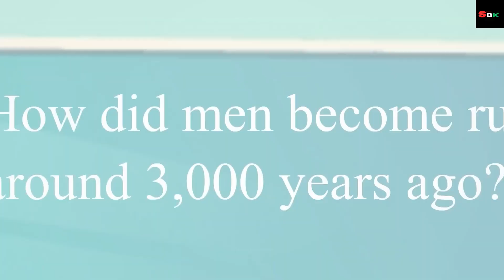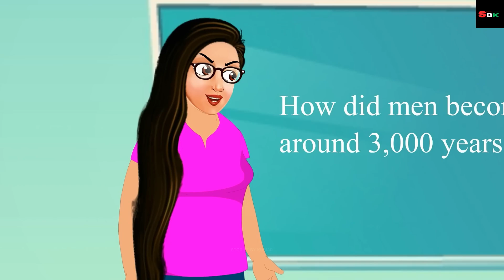गंजी स्कूल टीचर | Ganji School Teacher | Hindi Kahani | Moral Stories | Kahaniya | Bedtime Story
interactive cartoon videos
cartoon video ads
animated video content
animated explainer videos
cartoon video creation
Free 2D cartoon animation
3D cartoon videos
Dream Toon
Unthinkable stories
Moral stories
Saas Bahu comedy
Saas Bahu story
Nightmare stories
Bedtime stories